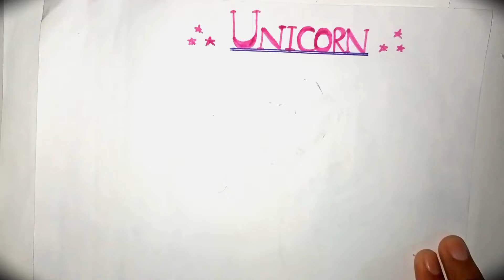how to draw a cute unicorn 🦄 step by step| drawing and painting 🎨.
we learn how to draw a cute unicorn 🦄 step by step in a very easy way.